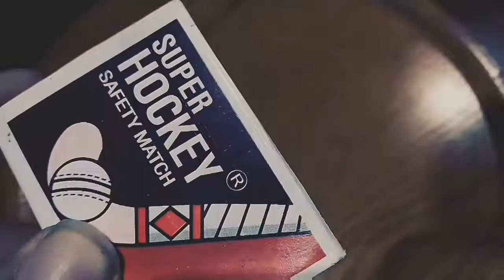Ad for matchstick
Live for fire